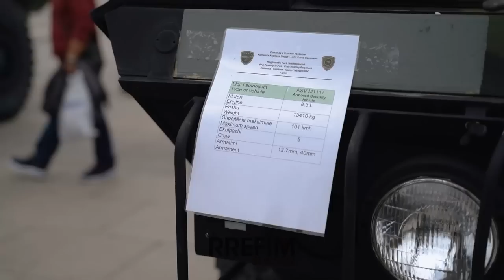Ushtria e Kosovës - emocionojnë të moshuarin në sheshin "Skënderbeu"